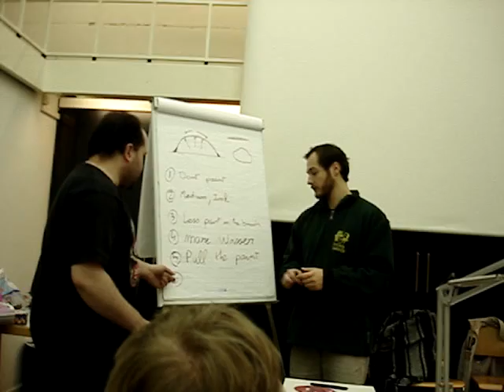Jeremie Bonamant Tebouls Painting Class BERLIN 2007!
Here you have the first (and quite crappy...) video of the Painting Workshops of Jeremie Bonamant Teboul in Berlin (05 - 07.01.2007 ...) there are some new to come, so please return in a while...:D...